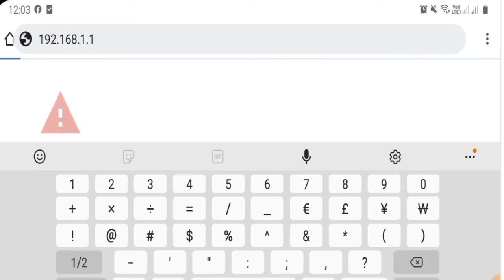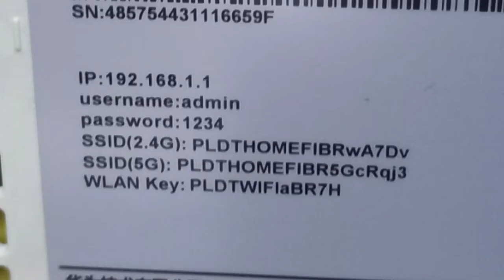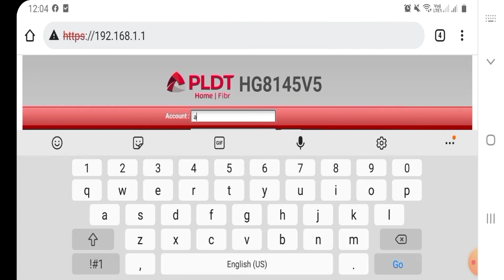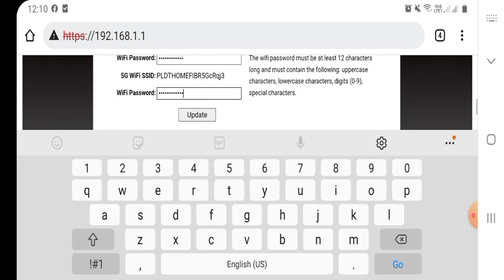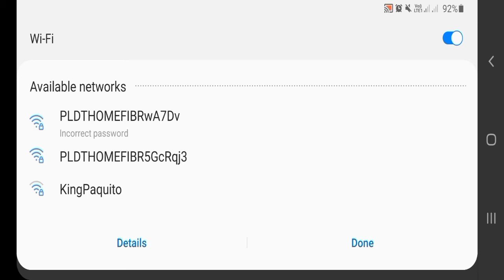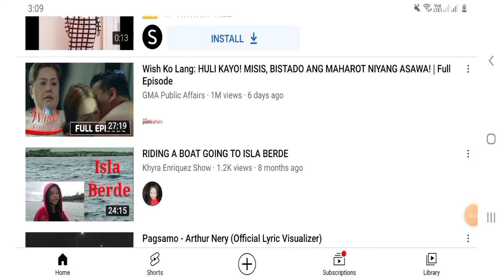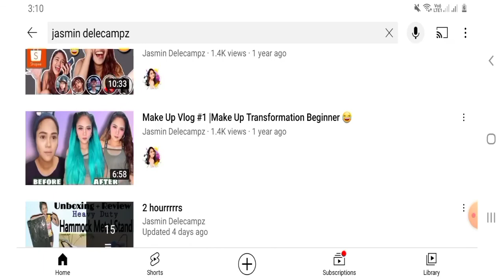Paano palitan ang Home PLDT Wifi Name at Password gamit ang Cellphone|Step by step Tutorial -1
Thank you so much to all your Support 😍😘